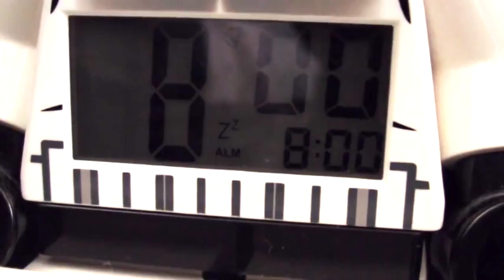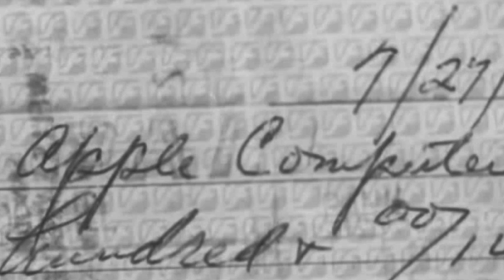Star Wars, Iphone i Mandarynka...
Czekając dalej na Gwiezdne Wojny… pokażę Wam, co można nakręcić telefonem… :) czyli Witajcie w Hollywood! Plus serial!?

PROGRAM FILMOWY KINOMANIAK KINOWE NOWOŚCI artur kinomaniak pietras ogląda 7 filmów tygodniowo i mówi na co warto wybrać się do kina a na co absolutnie nie :) i "słynna" skala ocen: na 10 w skali kinomaniaka... którą najbardziej uwielbiają dystrybutorzy i producenci filmów:)  Ideał czyli 10 punktów zdobyły u mnie trzy filmy: Czas Apokalipsy, Blade Runner i Ziemia obiecana... I od lat czekam na więcej...